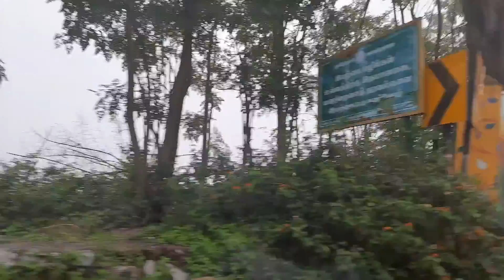silentvlog : Kodaikanal Trip - Part 1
Hey everyone

So happy to be uploading my first travel vlog to Kodaikanal.
It was my first trip to Kodai and a ,fun trip experience that I wanted to share

Will be sharing the link to my accommodation and all details here so that you can use for reference, in case you are planning a vacation to Kodaikanal.🥰

Dress links ( in case you want to buy them😎)

1. Blue Chudi

2. Lavender Top -Xl(Downsize for correct fit)

4. Winter Jacket